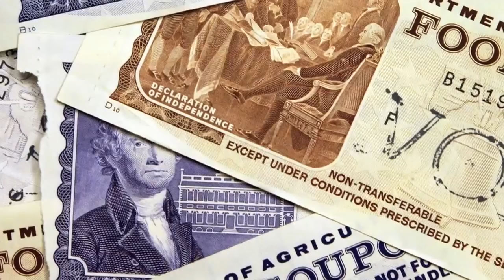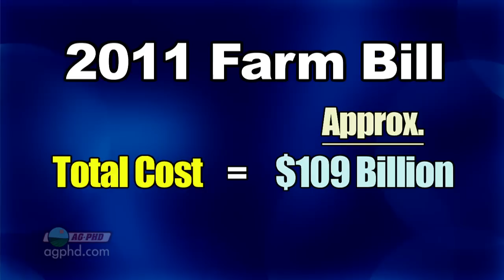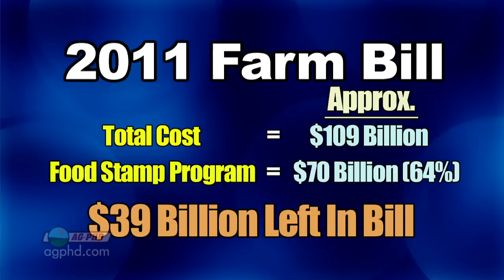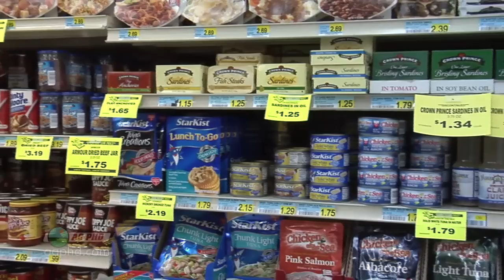Farm Basics #778 - The Farm Bill (Air Date 3/3/13)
Brian & Darren reveal just how much for the farmer is in the farm bill.